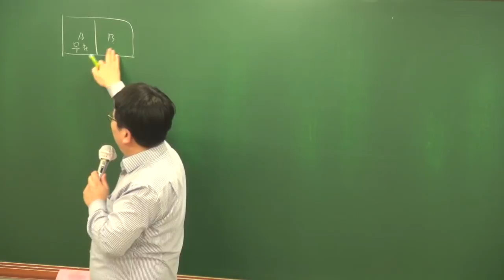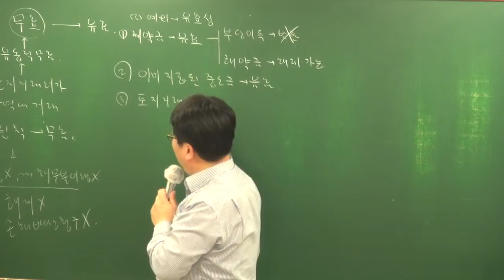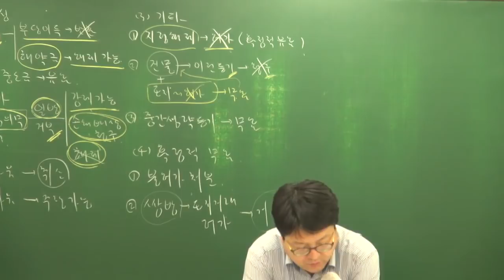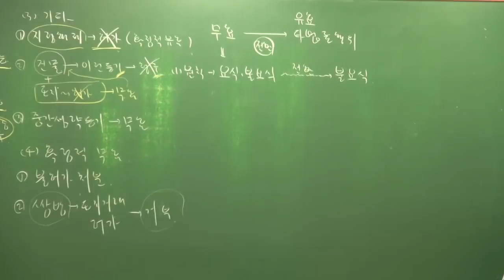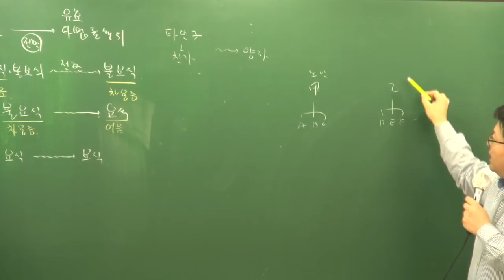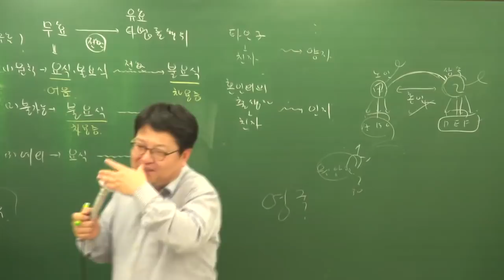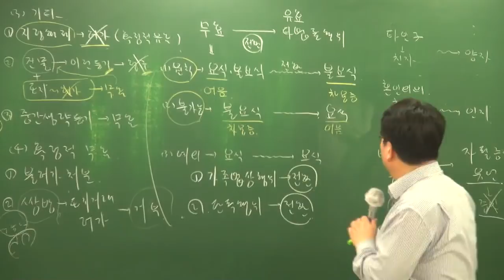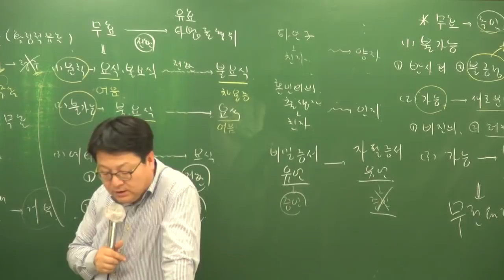[공전무] 2018년 민법및민사특별법 고급이론 3-14